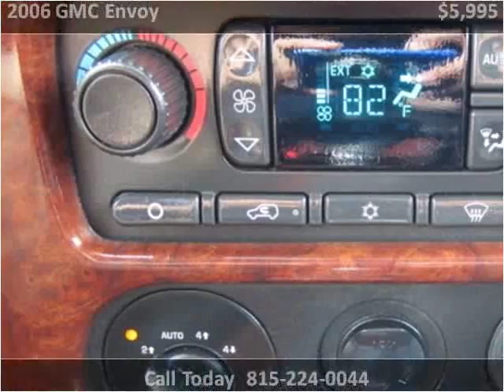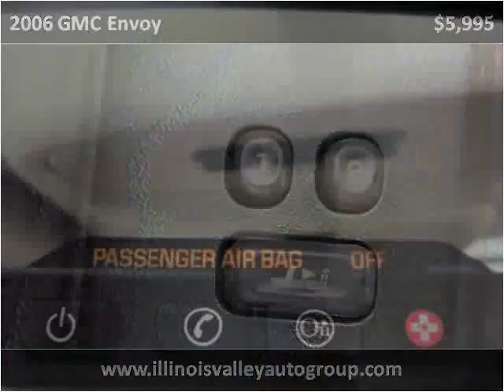2006 GMC Envoy Used Cars Illinois Valley IL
This 2006 GMC Envoy is available from Illinois Valley Auto Group.